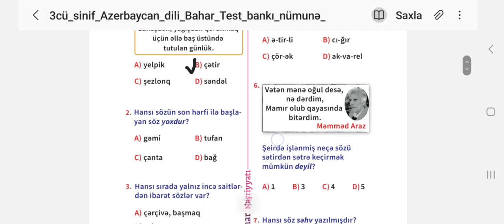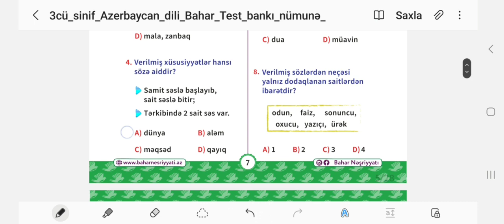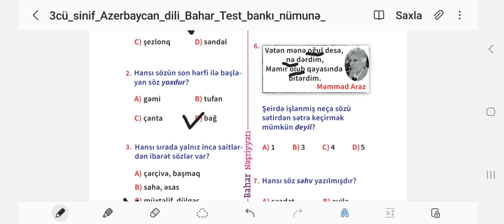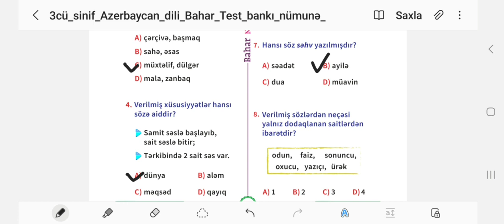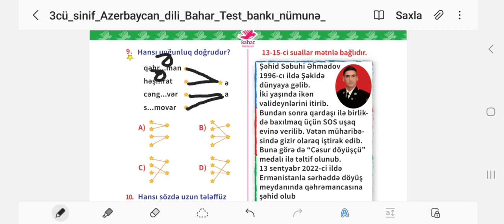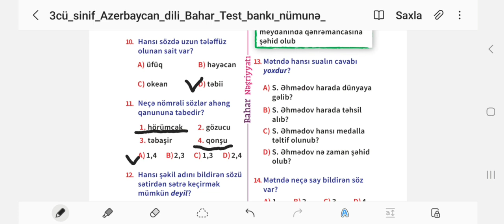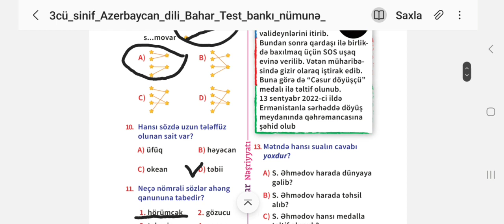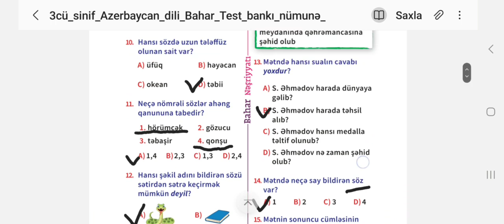3-cü sinif Azərbaycan dili Bahar test bankı(Xalıqova Tünzalə)